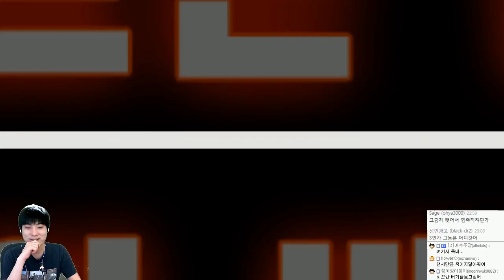원피스 버닝블러드 | 정상전쟁 : 에이스 에피소드 | #02(엔딩) - by조마문 (PS4) ( 원피스게임 One Piece Burning Blood )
원피스 버닝블러드 | 정상전쟁 : 에이스 에피소드입니다. (원피스게임)